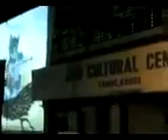Loboc Youth Ambassadors Band - Tom & Jerry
so good!!! go loboc youth band!!! lol